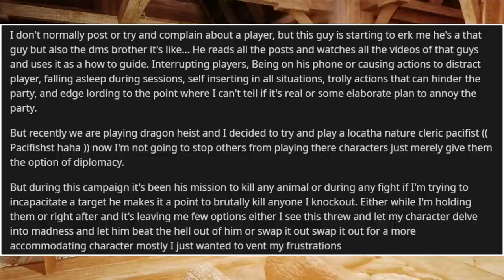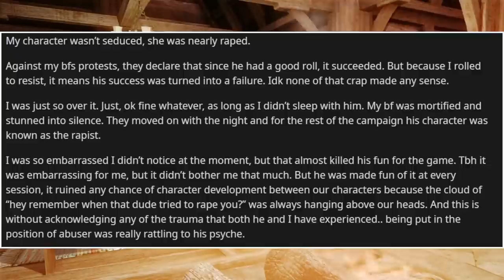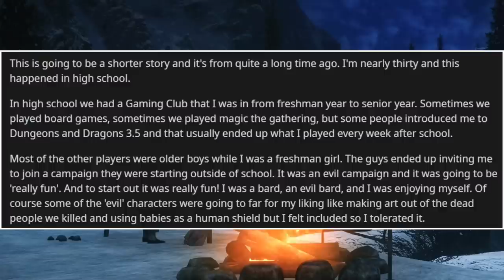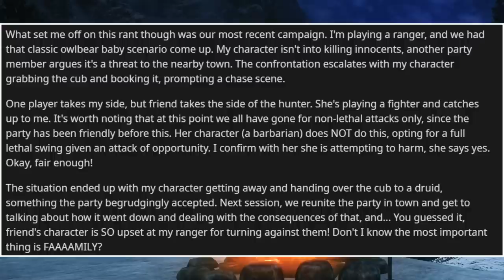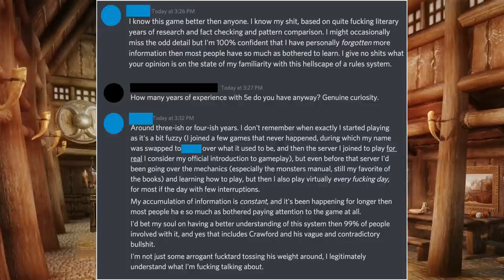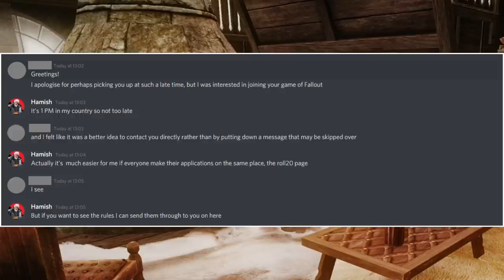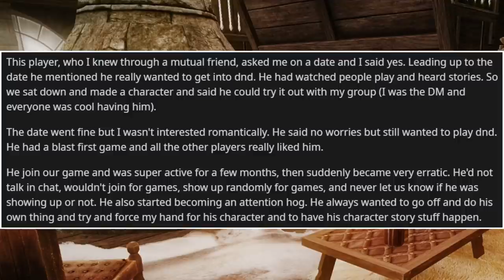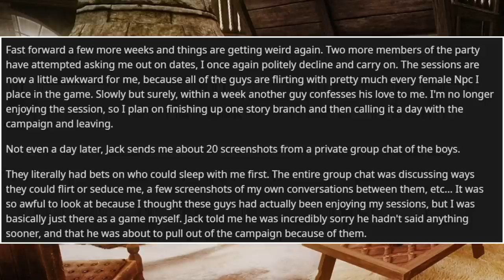D&D's Worst Neckbeards, Edgelords, Murderhobos, Nice Guys, and MORE - RPG Horror Stories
The ultimate RPG Horror Story mega collection is finally done. Phew. This one wiped me out not going to lie. But hey, that's the gig.

RPG Horror Stories is a series where I (Crispy) read through stories from the subreddit r/rpghorrorstories and give advice on how to avoid the issues that lead to such stories in the first place.

Timestamps:

0:00 - Intro
0:51 - When the DM's Brother is the Problem
2:10 - "Why do you Need 30 PCs!?"
3:07 - The Worst Intro to D&D (CW)
7:06 - Ingame PvP = IRL PvP
9:15 - My First Edgelord
10:46 - Don't You Just Love Harassment (CW)
12:50 - "BUT MUH ANIME!"
12:57 - It's Okay, wE'RE fAmILY
18:34 - Don't You Just Love it When...
18:56 - "Wait. You Want to Contribute?"
20:02 - A Message from That Guy
21:46 - What?! Furries?
23:06 - When You Don't Want to RP in an RPG
23:35 - Yeaahh... No One Showed Up
25:25 - Okay Okay, Every NPC Just Hates You
26:40 - pEoPLE jUSt HaTE mE beCAUse i'M StrAIGt
27:50 - When the DM is the Simp
30:04 - When the Murderhobos Can't Find a Game
30:52 - I'm in Your Game, bUt yOU WOn'T DAte mE
32:42 - The WORST RPG Horror Story I've Ever Covered (CW)
37:58 - Special Surprise